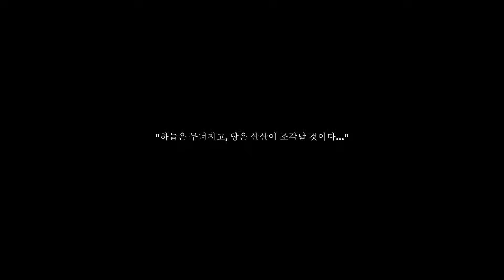[토탈워: 삼국] 한국어 오프닝 영상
5월 23일 발매 예정인 [토탈워: 삼국] 한국어판은 한국어 음성도 지원합니다.

많은 기대 부탁 드립니다.